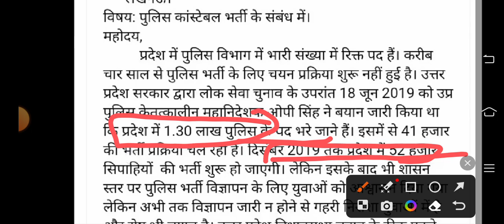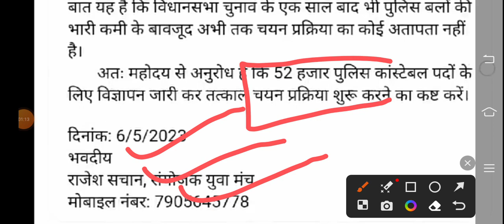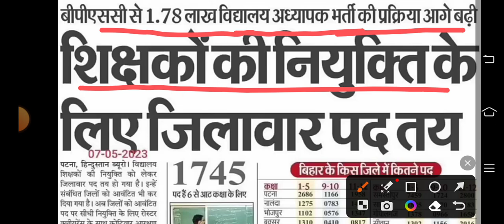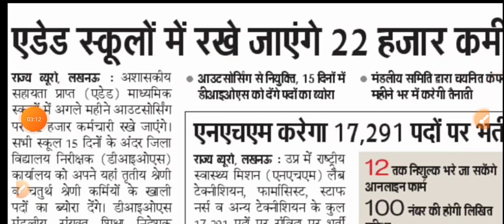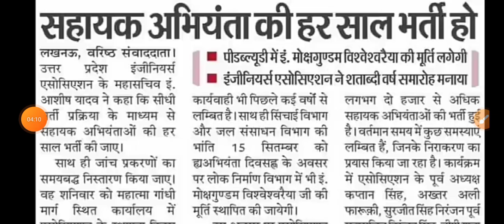इण्टर कॉलेज में क्लर्क और चपरासी भर्ती नई अपडेट | 52 हजार पुलिस कांस्टेबल भर्ती नई सूचना Latest News